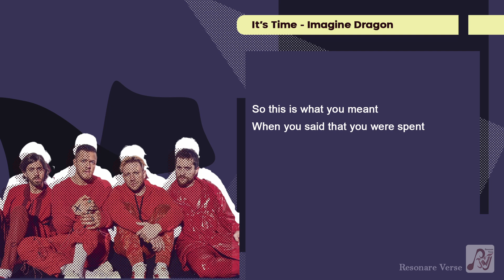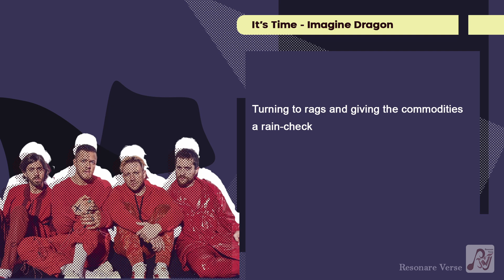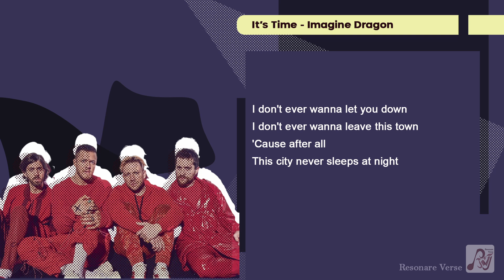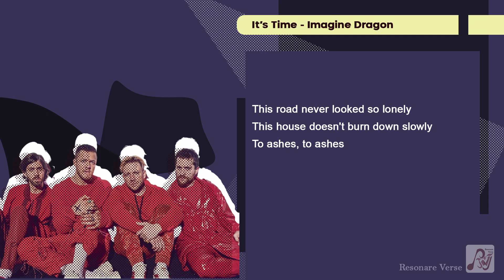🎵 Imagine Dragons - It's Time (Lyrics) 🎵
So this is what you meant
When you said that you were spent
And now it's time to build from the bottom of the pit
Right to the top
Packing my bags and giving the academy a rain-check

I don't ever wanna let you down
I don't ever wanna leave this town
'Cause after all
This city never sleeps at night

It's time to begin, isn't it?
I get a little bit bigger but then I'll admit
I'm just the same as I was
Now don't you understand
That I'm never changing who I am

So this is where you fell
And I am left to sell
The path to heaven runs through miles of clouded hell
Turning to rags and giving the commodities a rain-check

This road never looked so lonely
This house doesn't burn down slowly
To ashes, to ashes

📢 Leave Your Song Requests: We love hearing from you!

Imagine Dragons, It's Time, Imagine Dragons Lyrics, It's Time Lyrics, Imagine Dragons Song, Lyric Video, Indie Music, Song Interpretation

Dive into the enchanting world of "It's Time" with Imagine Dragons. 🌟